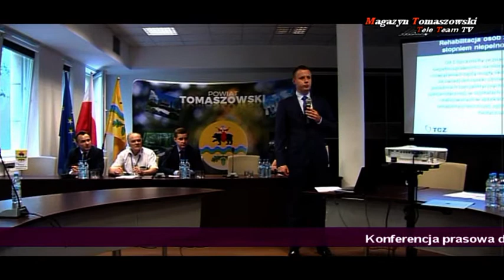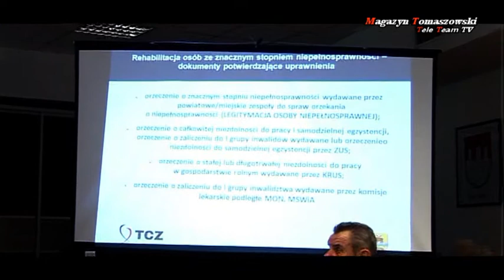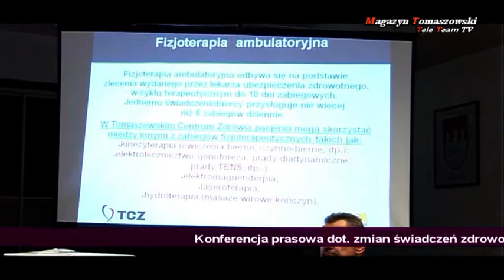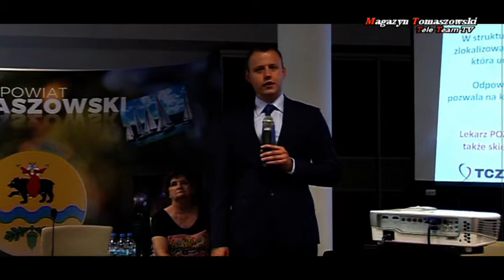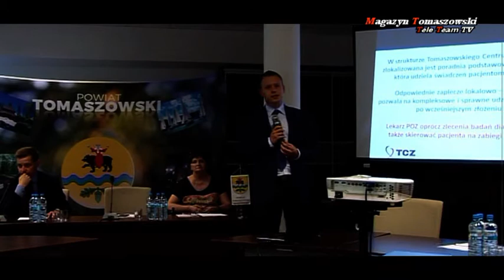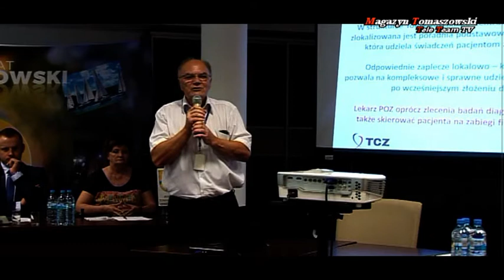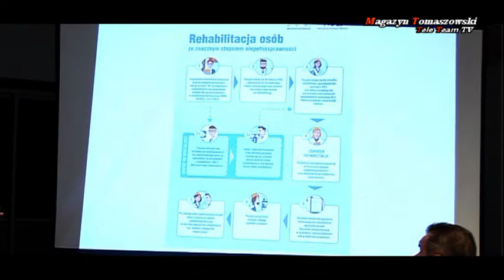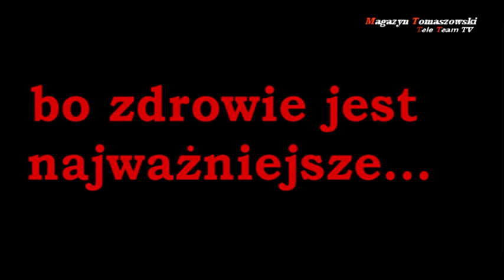"...bo zdrowie jest najważniejsze..." Zmiany w świadczeniach zdrowotnych - konferencja prasowa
10 sierpnia odbyła się konferencja prasowa, dotycząca zmian w świadczeniach zdrowotnych, które weszły w życie od 1 lipca tego roku. Jakie to zmiany? Czego konkretnie dotyczą? Jak w tym odnajduje się pacjent? Konferencję poprowadził prezes TCZ w Tomaszowie Maz., Krzysztof Zarychta. Szczegóły znajdziemy w materiale... Zachęcamy do obejrzenia i wysłuchania...